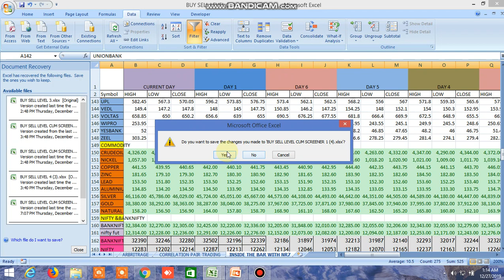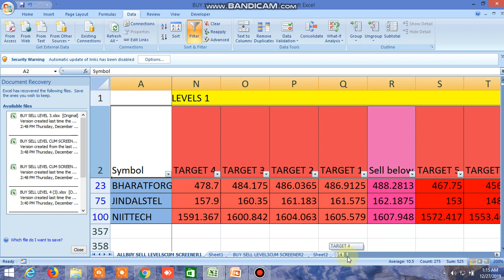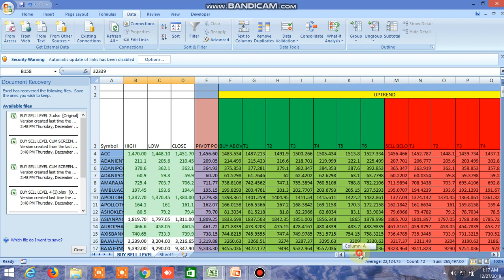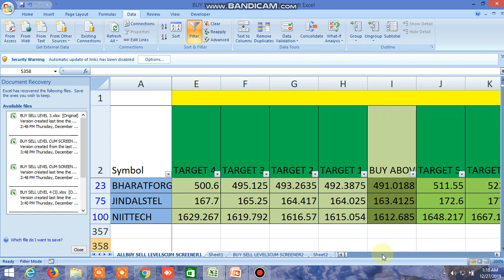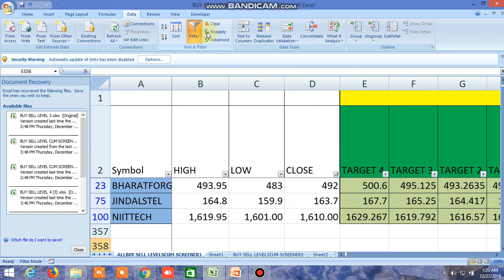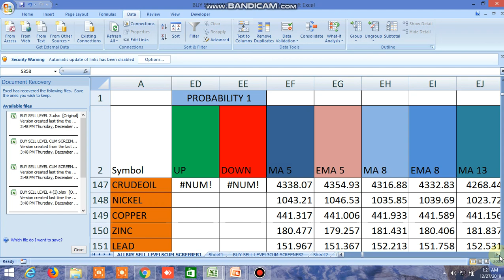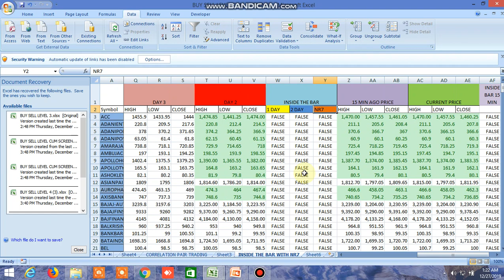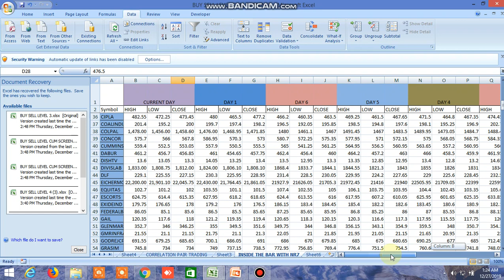BUY SELL LEVEL AND INSIDE THE BAR/ NR7 LEVELS OF EQUITY, COMMODITY,NIFTY BANKNIFTY,FUTURES27.12.2019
BUY SELL LEVEL AND INSIDE THE BAR TRADING STRATEGY ALONG WITH NR7 STRATEGY  LEVELS OF EQUITY, COMMODITY,NIFTY,  BANKNIFTY,FUTURES. MUST WATCH THIS VIDEO ,INSIDE THE BAR TRADING STRATEGY ALONG WITH NR7

Trade safely through pair trading , equity, futures, options , commodity for safe and secure profit, Safest and sure Buy sell levels will be provided with high accuracy , position sizing and stoploss will be given, buy sell levels cum screener will be given in excel file at the end of the day and 3-4 times live market updates, download the sample file through this